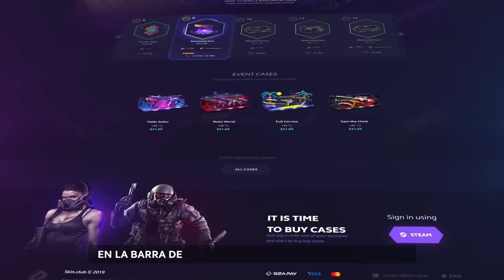ESTÁS SKINS ESTÁN HECHAS POR JUGADORES PROFESIONALES DE CSGO